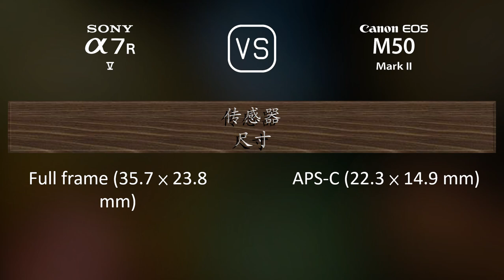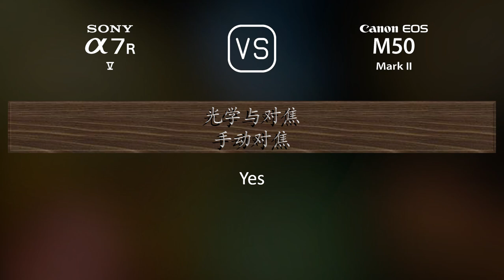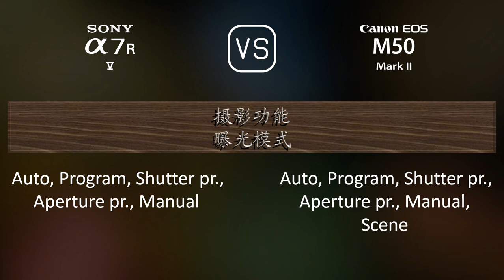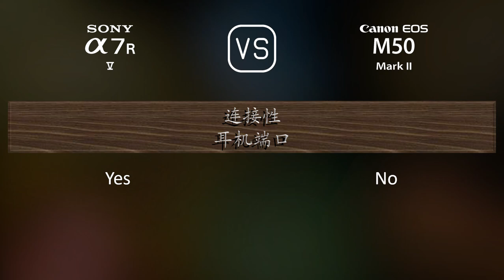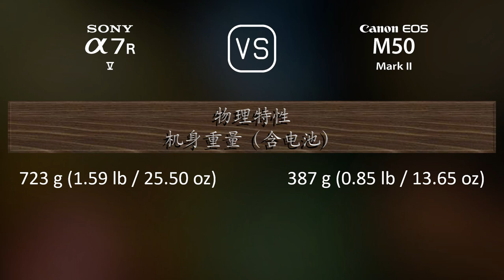Sony A7R V 与 Canon EOS M50 Mark II 的规格比较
本视频是 Sony A7R V 与 Canon EOS M50 Mark II 的功能概述和规格比较 (comparison of specifications)，希望对您有所启发。感谢您的支持。

00:25 推出
00:33 机身
00:40 传感器
01:01 图片
01:16 光学与对焦
01:41 屏幕
01:58 取景器
02:13 摄影功能
03:06 录像功能
03:20 贮存
03:24 连接性
03:49 物理特性
04:07 杂项